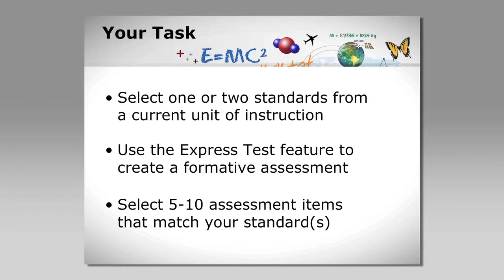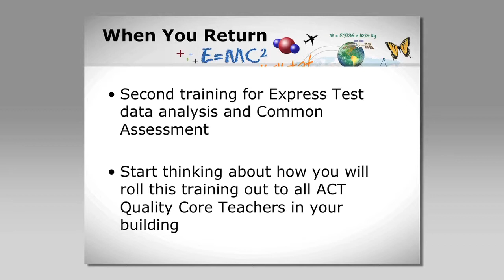CIITS Phase 01 Close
Continuous Instructional Improvement Technology Systems (CIITS)
Phase 01 Close